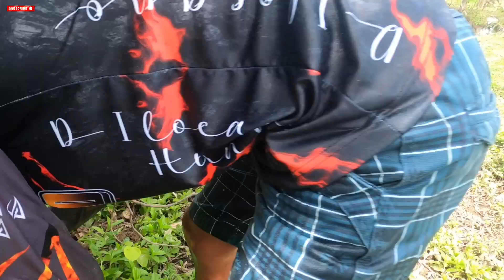e336 - Buhusan mo para lumabas Grabeng malas Namin ×100